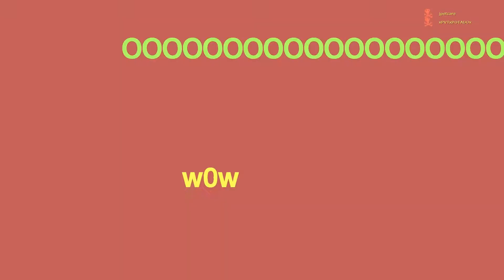Gmod Spectacular Pt.2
We keep playing Gmod and we play 5 nights at Freddy's map. Get ready to see Potato's reaction!